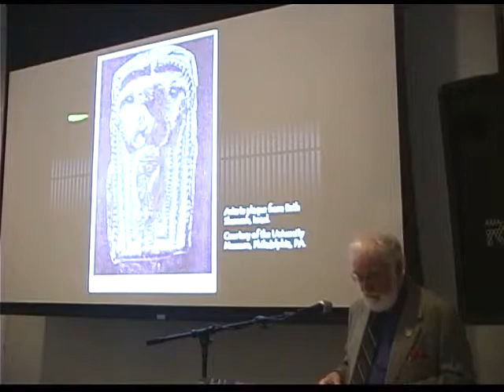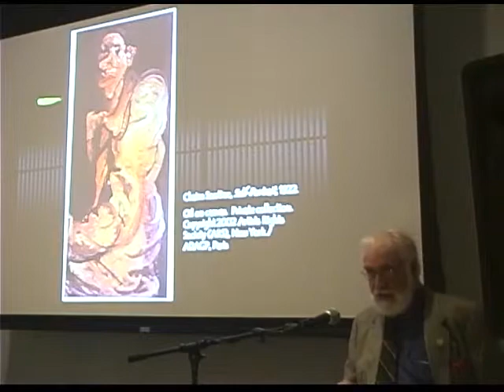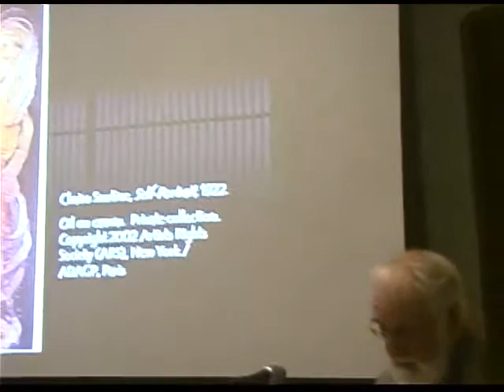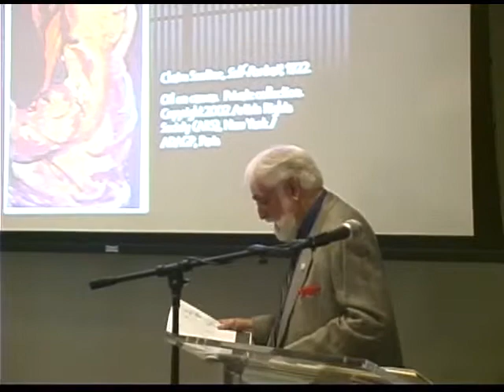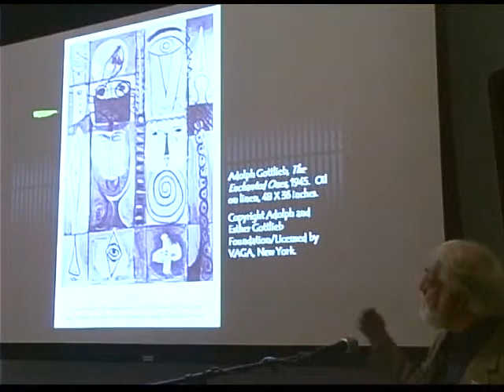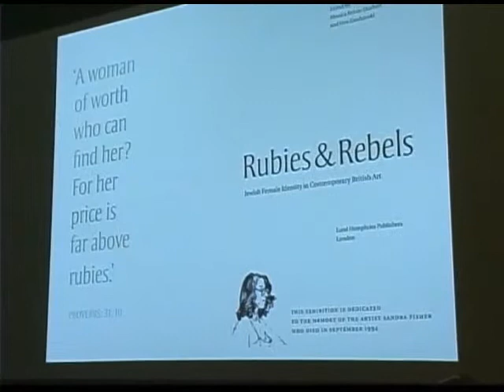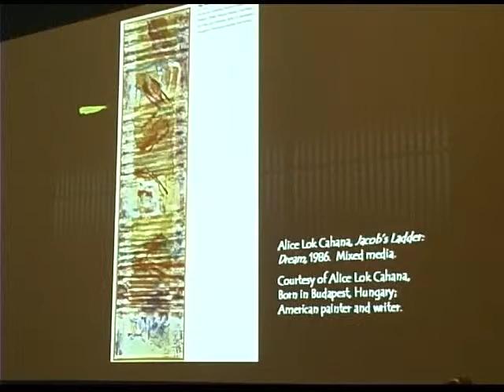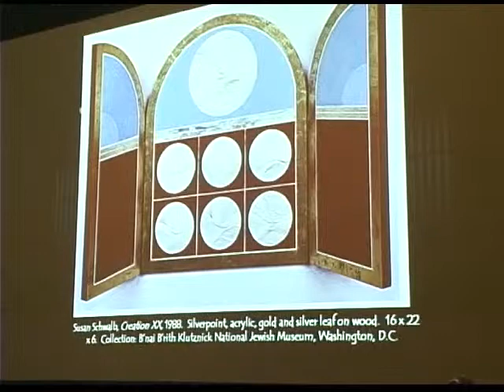Women and Gender in Jewish Thought and Art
Professor Laurin Raiken, Chairman of the Interdisciplinary Arts Program, Gallatin School, NYU, discusses gender issues in Jewish thought and art.  This event took place at the Elizabeth A. Sackler Center for Feminist Art on September 21, 2008. Video courtesy Elizabeth A. Sackler Foundation.